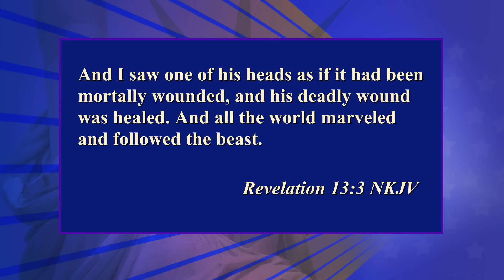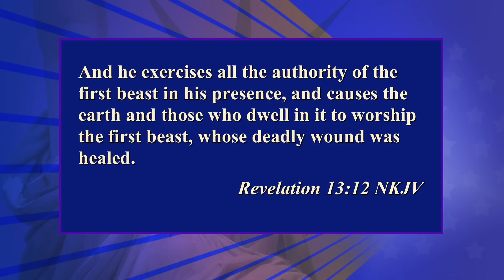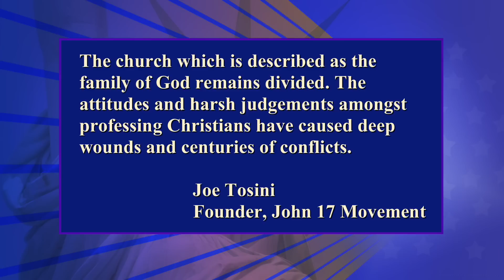The Deadly Wound Healed? Pope Francis Calls for Unity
➤ Pope Francis Superstar

Pope Francis pleads with Christians from all denominations to help heal a wound of discord through the means of unity. Could this be the wound that is healed in Revelation 13?